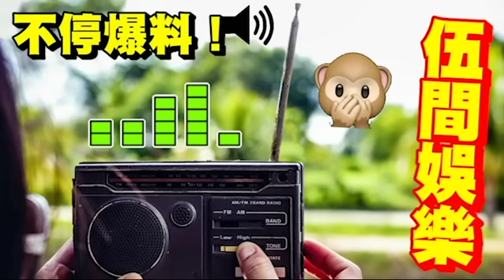歌后近況曝光！72歲徐小鳳「回歸晚會」罕露面！隱瞞40年！與「富豪離婚」內幕曝光！如今「身家過億」無人承繼！太心酸！同鄭經翰婚姻「驚人內幕」伍間娛樂